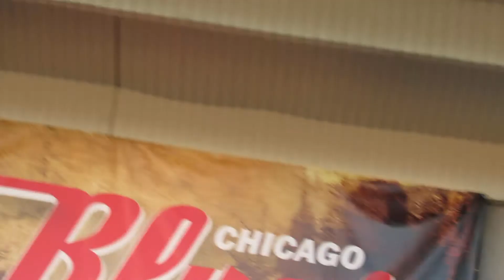Earnest "Guitar" Roy at Chicago Blues Fest 2013